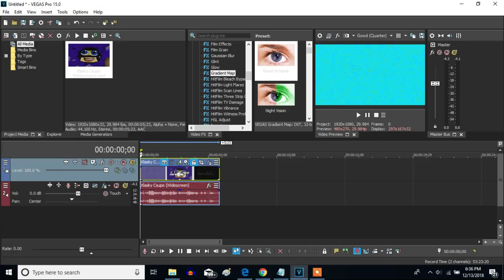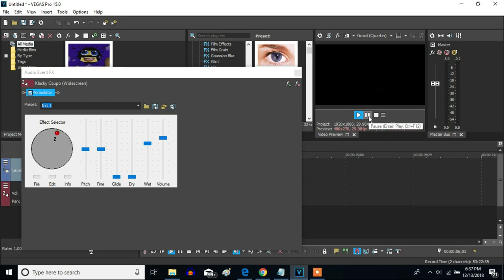How To Make 4ormulator V2 On Sony Vegas Pro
Let's make a 4ormulator V2 effect on Sony Vegas Pro.